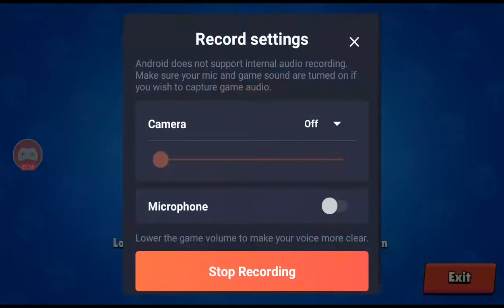Playing brawl stars